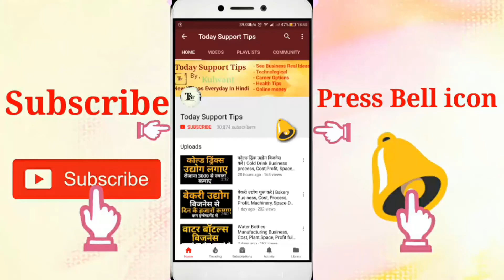All about boya mic | Best mic for youtuber for perfect voice | review and UNBOXING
All about boya mic, best mic for youtubers for perfect voice, review and UNBOXING

Namskar dosto, agar ap apna mic lene ki soch Rahe Hai to ye video apke liye Hai. Is video me boya mic ki UNBOXING ke sath puri details Di Hai.is video me iski puri jaankari Hai. Umeed karta Hu apko ye video pasand aayegi.